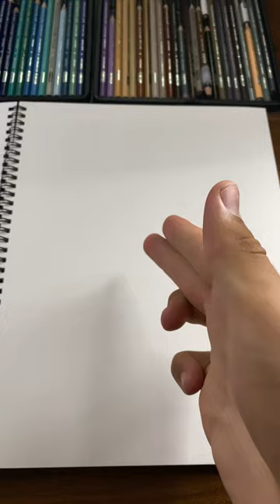They Call Me a Printer Because of This Drawing…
This is one of my best drawings, I really hope you like it!